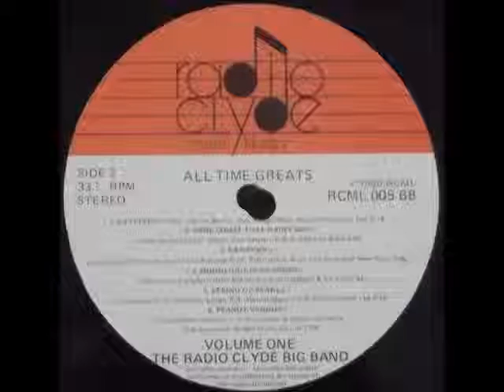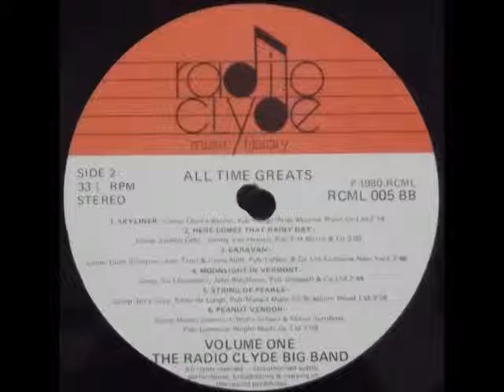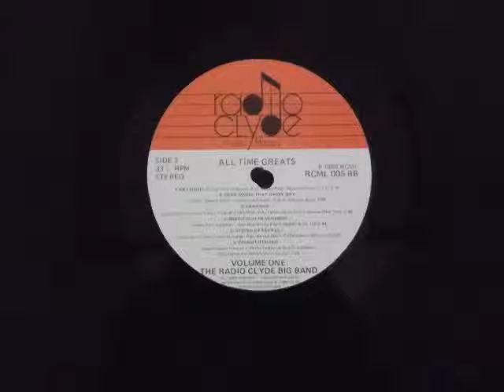♫ RADIO CLYDE BIG BAND ♫ MOONLIGHT IN VERMONT [LP-RADIO CLYDE MUSIC LIBRARY RCML 005 @ 1980]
Side 2 track 4. LP "ALL TIME GREATS : VOLUME ONE".
A KARL SUESSDORF & JOHN BLACKBURN composition.